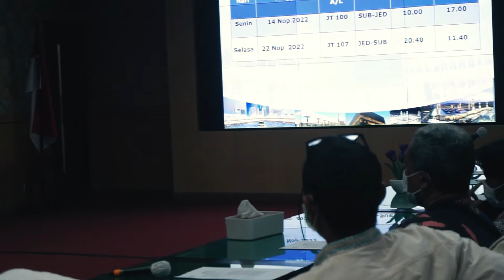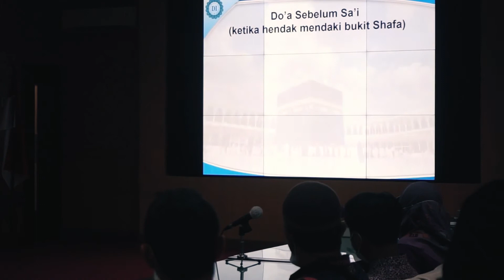Manasik Umroh Darmawisata Indonesia di RS Haji Surabaya 08 Oktober 2022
Manasik Umroh 08 Oktober 2022 Darmawisata Indonesia di RS Haji Surabaya

Kini hadir dengan video dokumentasi manasik haji di RS Haji Surabaya bersama Darmawisata Indonesia

Mau cari Travel Agen Terpercaya yang sudah terjamin KEMENAG dan pasti KUALITAS NYA ??
Pilih Darmawisata Indonesia
Sudah banyak keberangkatan bersama Darmawisata Indonesia telah membuktikannya
Sekarang, saatnya membuktikan sendiri !!

Maskapai Lion Air
Start from surabaya
Paket 9 Hari
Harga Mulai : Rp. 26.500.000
Madinah : Jawharat Arrasheed
Mekah : Olayan Ajyad
Paket 13 Hari
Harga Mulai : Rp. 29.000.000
Madinah : Jawharat Arrasheed
Mekah : Olayan Ajyad
Paket 13 Hari
Madinah : Jawharat Arrasheed
Mekah : Olayan Ajyad
[Pembayaran yang di akui hanya melalui rekening PT. Darmawisata Indonesia]

Info & Pendaftaran
Hotline:
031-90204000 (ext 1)